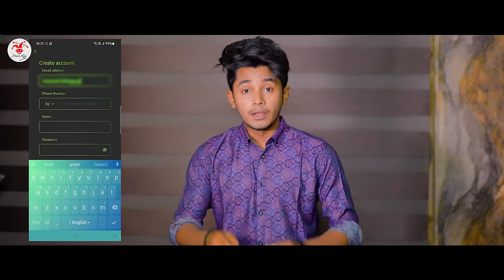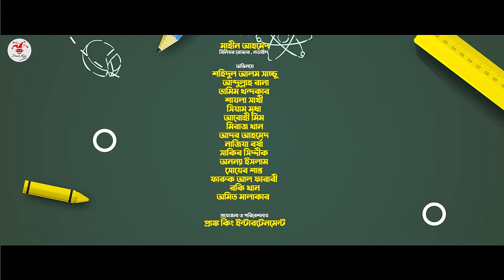SCHOOL GANG | স্কুল গ্যাং | Episode 30 | Prank King |Season 02| Drama Serial | New Bangla Natok 2023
ওয়াক ক্লাবের সাথে হাঁটুন (ওয়াক ক্লাবে সেরা 10 জন সদস্যের জন্য উপহারের বাধ) এখনই যোগ দিন !
REFER CODE:  3NZU

🎥 Video Information  🎥

& Shahjalal Shanto

Assistant Direction :
Sobuj Saidur Rahman

Edit :
Sobuj Saidur Rahman

DOP Assistants :
Rahman Mahin

SHAHANARA BEGUM
Professor (Economics)

Mahin Ahmed
Senior Rover, Narail

* ANTI-PIRACY WARNING *

Thanks
Arthik Sazib